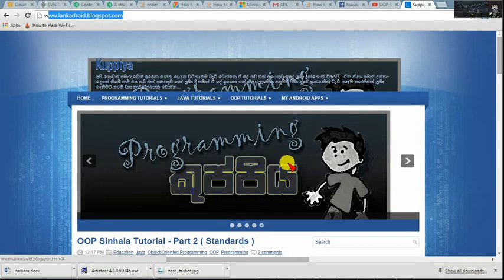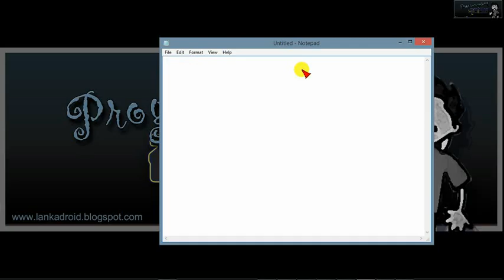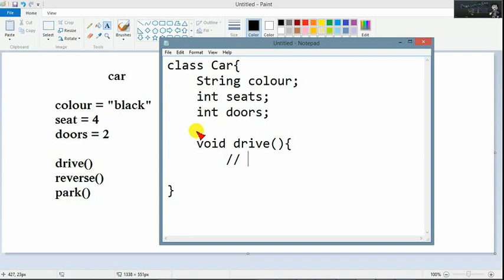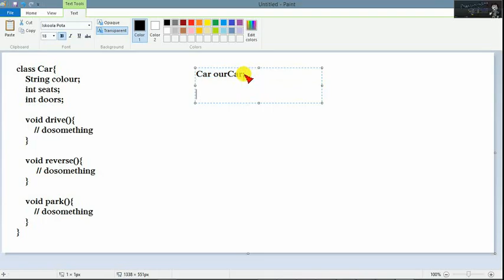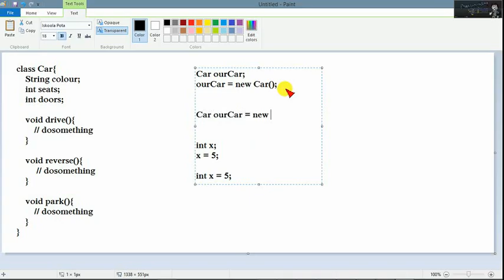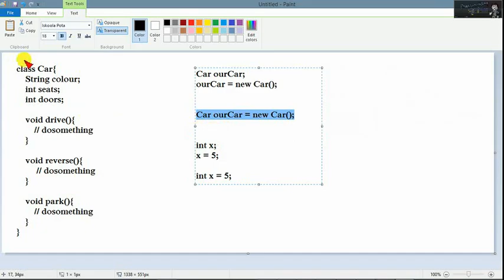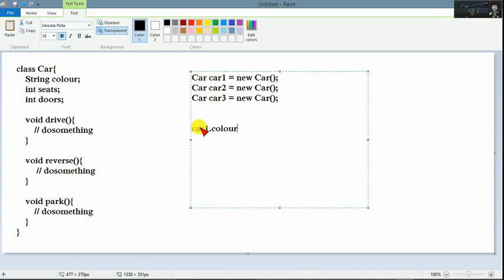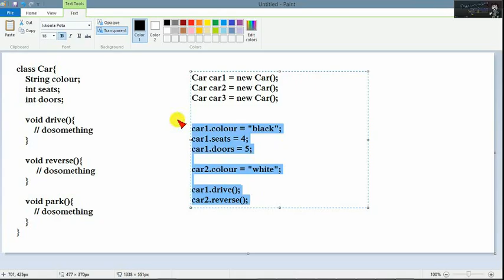Classes and Objects With Codings | Object Oriented Programming (OOP) Sinhala Tutorial | Part 04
OOP වල තියෙන Classes & Objects Code කරන්නෙ කොහොමද කියලා තාම idea එකක් නැද්ද? try එකක් දීලා බලන්න..

ඔබේ අදහස් අපිට ලබා දෙන්න දෙපාරක් හිතන්න එපා..

Object Oriented Programming ගැන සිංහලෙන් ඉගෙන ගන්න දිගටම අපිත් එක්ක රැඳිලා ඉන්න... ඔබට මතුවන ගැටළු පහළින් comment කරන්න..